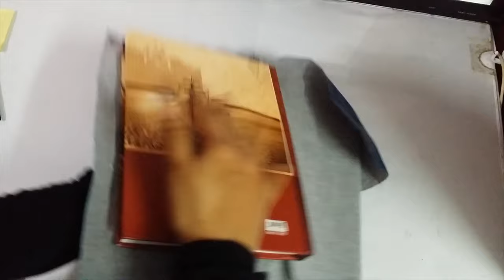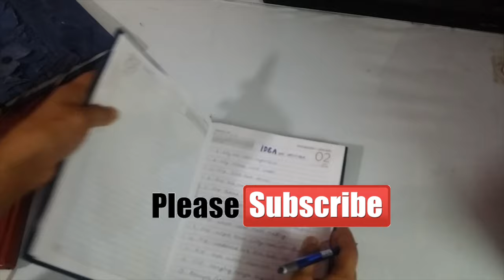DIY Old jeans DIARY Cover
IN THIS VIDEO i will be showing you a simple idea to restyle your diary or book .its very easy to make and its very beautiful and creative one

supplies:
   -diary or book
   -jeans or other fabrics
   -glue
   -scissors
   -button